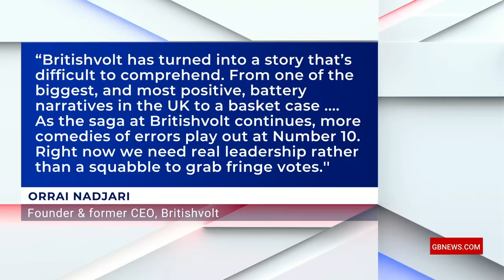Electric Vehicles: Liam Halligan doubts 2030 UK deadline to ban new petrol and diesel cars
‘I’m not sure this 2030 UK deadline to ban new petrol and diesel cars is going to hold, I can see it slipping back!’, say Liam Halligan as doubts are raised about the future of a new gigafactory in Cambois, Northumberland.